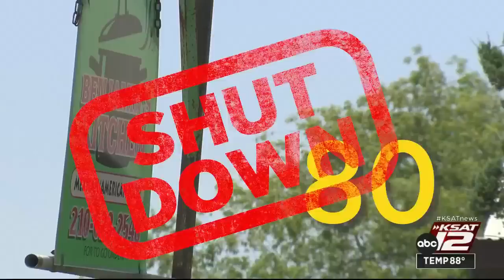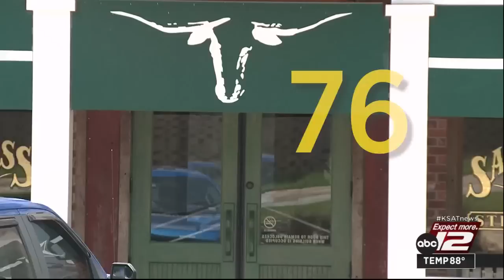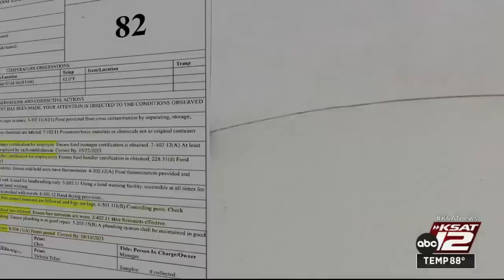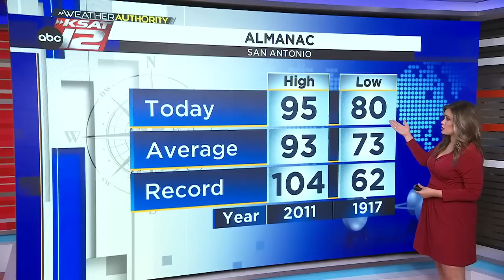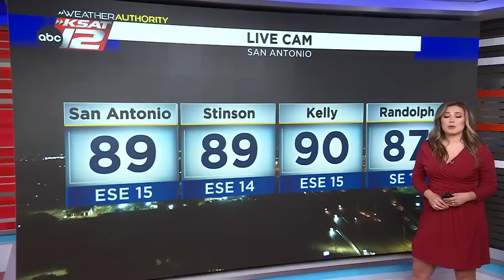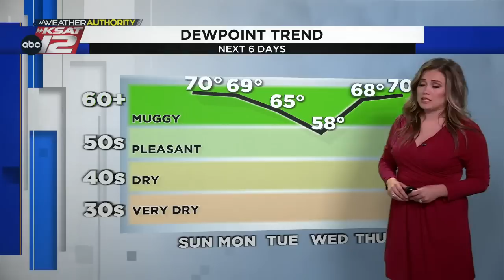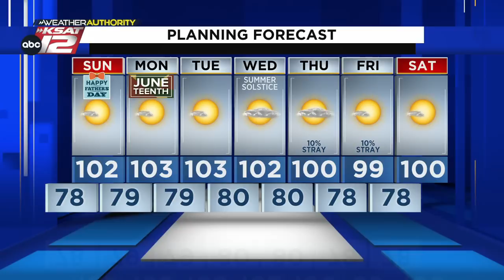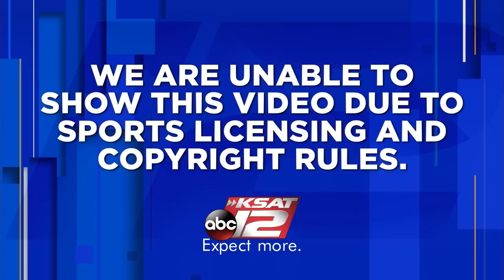Weekend Nightbeat 10:30 : Jun 17, 2023